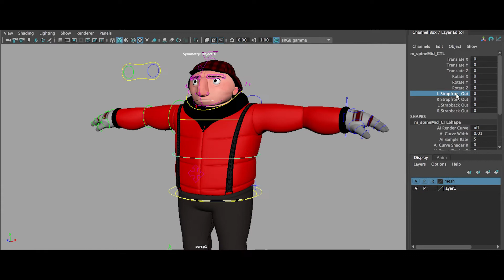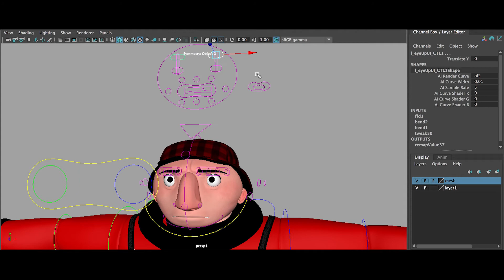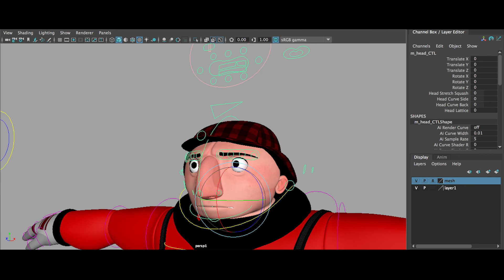Piers Rig Demo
Here's a demonstration of my most recent rig, 'Piers'. It was my first go at a semi professional rig, and can be purchased from CGTraders